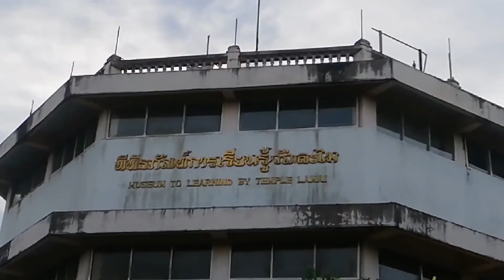ยิ่งสูงยิ่งหนาว มาชมวิว 360 บนจุดสูงสุดของบ้านละไม Koh Samui, Thailand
เป็นขับขี่รถมอเตอร์ไซด์ที่เสี่ยงตายและทรหดที่สุดเท่าที่เคยขับมา ด้วยถนนหนทางที่ขรุขระและสูงชัน แต่ว่า โคตรจะคุ้มเลยค่ะ วิวสวยๆ อากาศเย็นๆ สดชื่น ออกซิเจนสะอาดๆ ทำให้เราหายเหนื่อยเลยค่ะ.

To be my Membership 💖💖
ตอนนี้..แฟนๆเพื่อนๆ สามารถสมัครสมาชิกช่องได้แล้วค่ะ เพื่อรับสิทธิพิเศษและเข้าร่วมกิจกรรมแบบ exclusive เฉพาะแฟนคลับเท่านั้น ได้ที่นี่
Facebook Fans Page / ฝากติดตามเฟสบุ๊คเพจ ด้วยนะคะ

เครื่องมือช่วยเพิ่มซับแบบรวดเร็ว

สนับสนุนรายการ / support channel

สนใจซื้อยาสีฟันและอื่นๆ

พูดคุยปรึกษางานและเรื่องอื่นๆ lส่วนตัวl
Line : Pudcharapa-mam